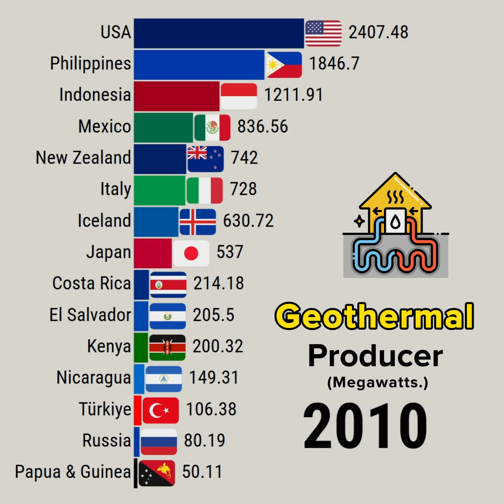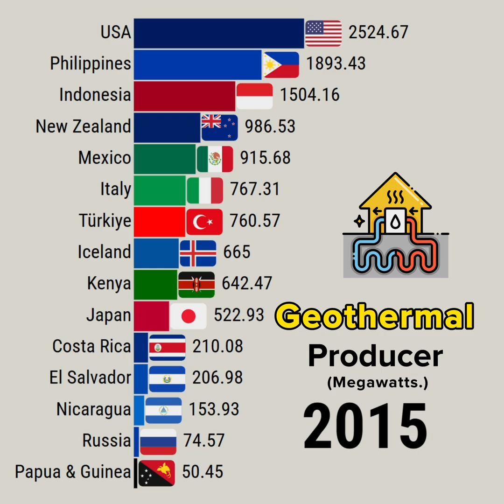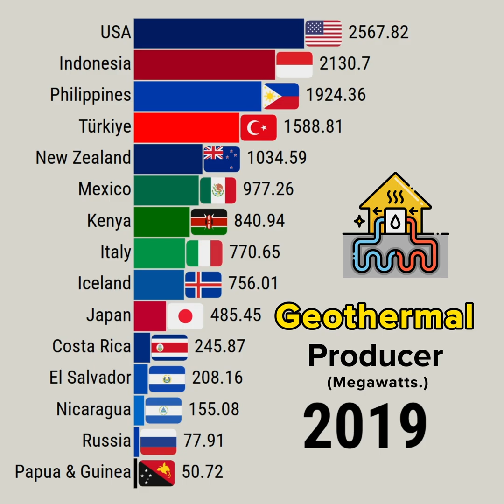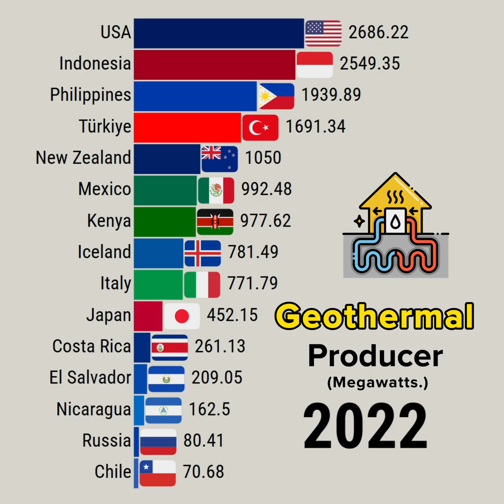Tracking Global Geothermal Energy Production Leaders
This data visualization video shows Tracking Global Geothermal Energy Production Leaders

Data Source: IRENA

YouTube library